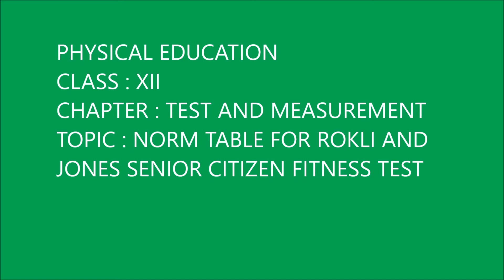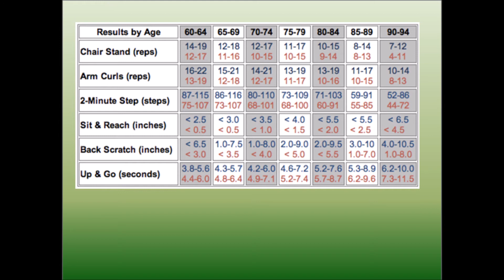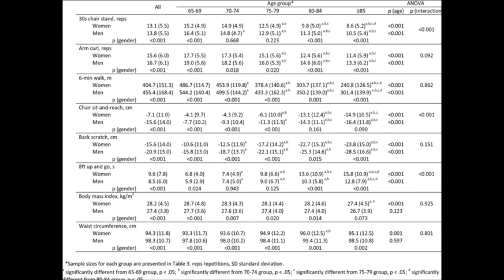NORM TABLE FOR RIKLI AND JONES SENIOR CITIZEN FITNESS TEST